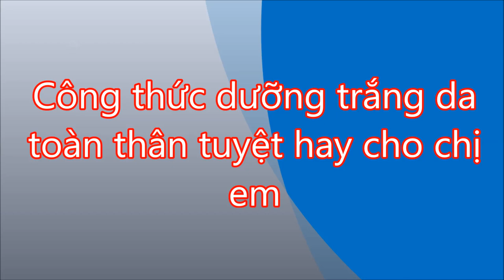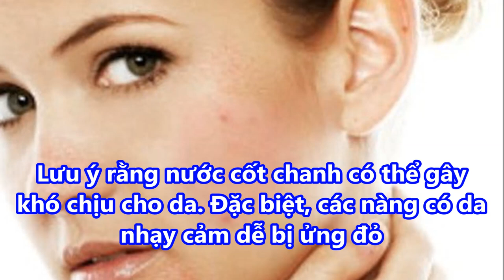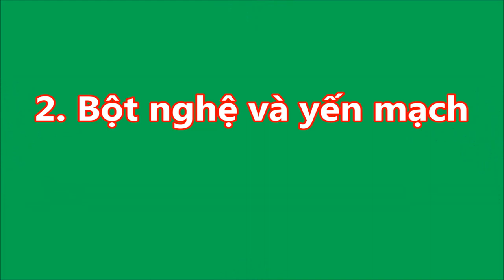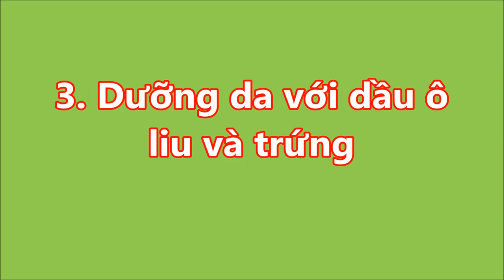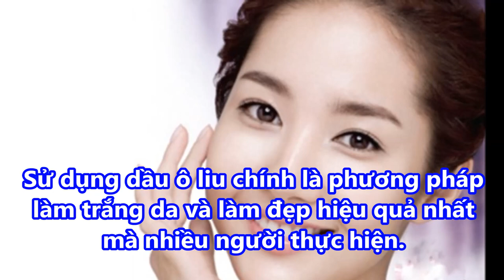chỉ sau 5 ngày DA TRẮNG TOÀN THÂN khiến chi em mê mẩn làm theo Cách làm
-  99% phụ nữ “điên cuồng” đi mua oxy già về trị mụn, dưỡng da, làm trắng răng sau khi phát hiện công dụng: